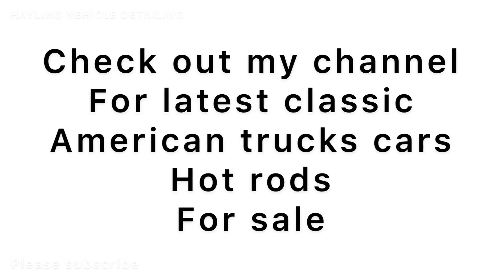1972 CHEVY NOVA SS , 408 MOTOR FOR SALE , 72 CHEVOLET NOVA . CLASSIC AMERICAN CARS TRUCKS HOT RODS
1972 CHEVY NOVA SS FOR SALE ,CLASSIC AMERICAN MUSCLE CAR
Chevrolet Nova Additional Information
1972 CHEVY NOVA

408 MOTOR
AUTOMATIC GEARBOX

NOT UK REGISTERD

ANY QUESTIONS OR QUERIES PLEASE CALL HAYLING GARAGE ON

Musician: @iksonmusic